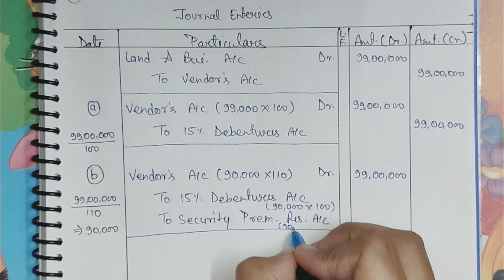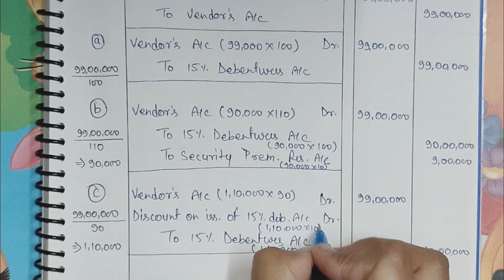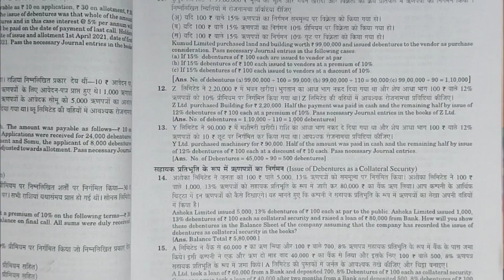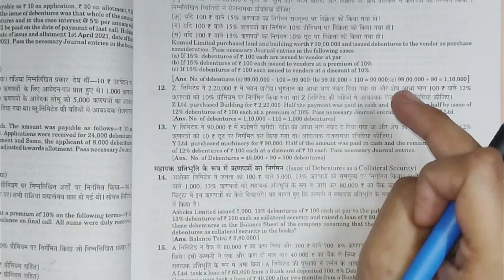Debenture: |Class 12 Accounts|S.M. Shukla| [Q.No. 11,12,13]